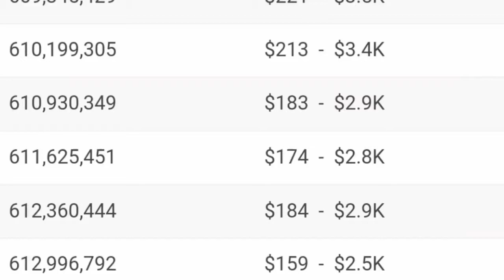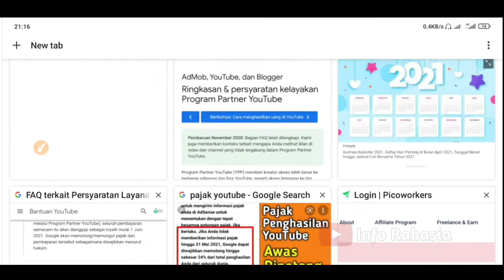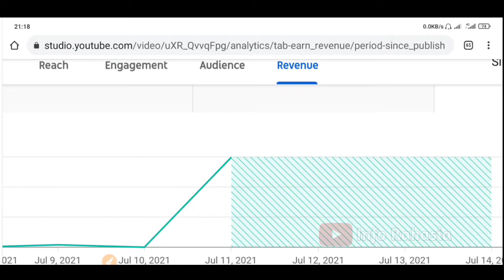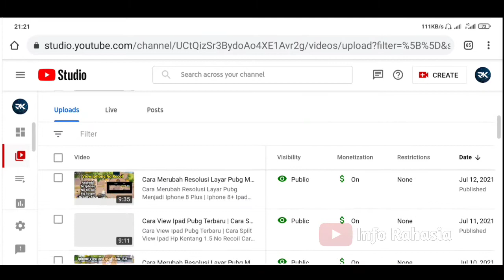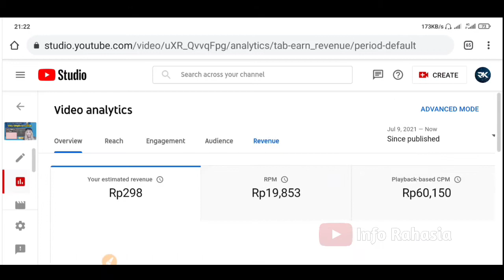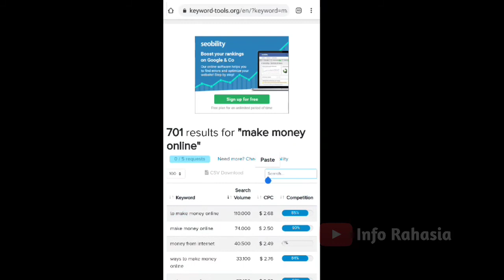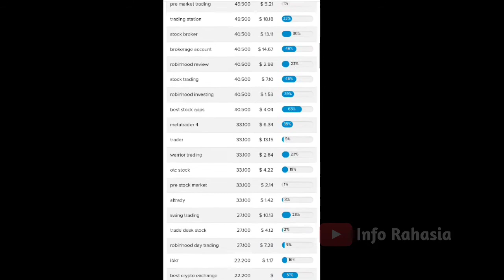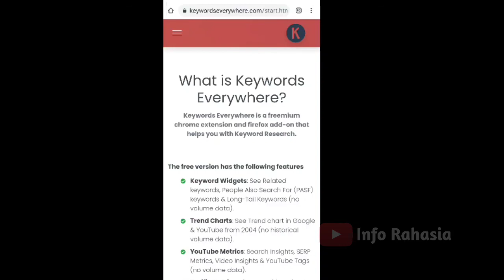Cara Menaikkan CPC Dan RPM Youtube Pendapatan Meningkat 100% | Ketahui Harga Keyword Dengan Ini !!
Ini adalah rahasia saya mencari tag keyword yang mahal serta dengan tolls ini saya bisa melihat trafik dan bayangan harga keyword tersebut,ingin tau bagaimana perkembangan cpc biar naik dengan cara ini,cara ini juga bisa untuk menentukan tema youtube kita karna kita bisa melihat harga keyword menurut website dan 2x lipat sampai 3x lipat harga menurut cpc youtube nya,jika di web tolls ini cpc 20$ maka di youtube nya kisaran 40-60$,Target luar dan dalam negri tentunya berneda,